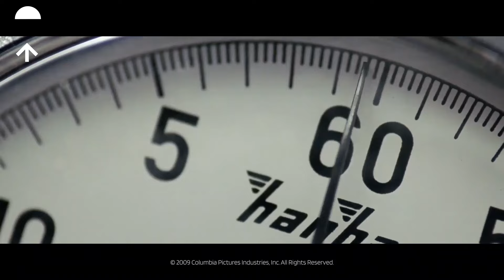The International: Aim at the Italian Prime Minister HD CLIP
What’s happening in this The International movie clip?
Calvini is shot during the speech, while the head of the local carabinieri, in cahoots with the perpetrators of the attack, immediately kills his assassin and blurs the tracks by placing a second shell next to the body to make it look like the latter has fired two bullets. In the general panic, Salinger (Clive Wowen from Close Your Eyes, Closer and Children of Men) sees the real killer and sets off in pursuit, with Ella (Naomi Watts from Mulholland Drive and The Ring) on his heels. But the killer manages to get away, but not without knocking Ella down, who miraculously only manages to escape with a concussion.

What’s the The International movie about?
Interpol agent Louis Salinger (Clive Wowen from Close Your Eyes, Closer and Children of Men) and Manhattan Assistant District Attorney Eleanor Whitman (Naomi Watts from Mulholland Drive and The Ring) are determined to bring one of the world's most powerful banks, the International Bank of Business and Credit (IBBC), to court. Highlighting illegal activities including money laundering, arms sales and government destabilization, Salinger and Whitman's investigation takes them from Berlin to Milan, New York and Istanbul. They embark on a high-flying chase around the world in which their relentless tenacity puts their own lives at risk as the bank will stop at nothing - including murder - to continue financing terrorism and war.